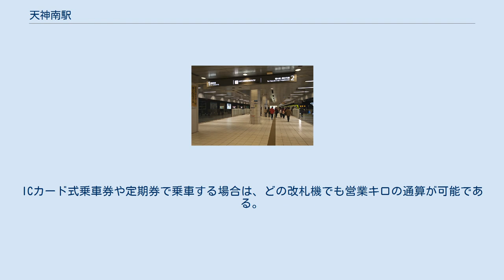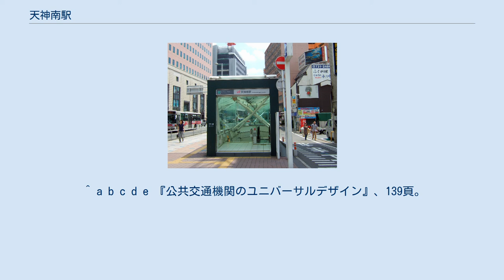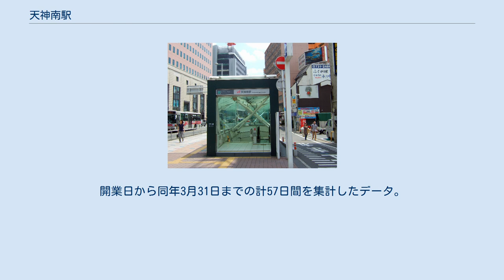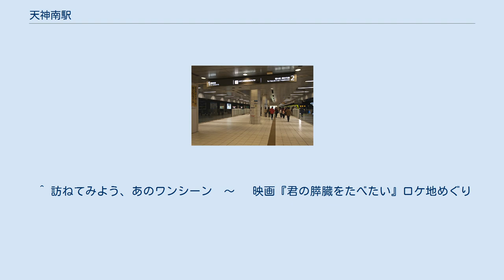天神南駅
天神南駅（てんじんみなみえき）は、福岡県福岡市中央区渡辺通五丁目にある福岡市交通局（福岡市地下鉄）七隈線の駅。
 駅のシンボルマークは空港線・箱崎線のシンボルマークをデザインした西島伊三雄が2001年（平成13年）に死去したため、それ以前に描かれていた原案を元に、息子で同じくグラフィックデザイナーの西島雅幸が完成させた。
モチーフは通りゃんせで遊ぶ子どもたち。
駅識別カラーは DIC-50（系統色名：明るい紫みの赤）で、梅林駅・桜坂駅と共通。
 管区駅長所在駅で、天神南管区駅として当駅 - 別府間を管理しているが、日本通運福岡支店が駅業務を受託する業務委託駅である。
 空港線や箱崎線へは一旦改札を出て、天神地下街を介して天神駅で乗り換えとなる。
当駅の改札内を出場してから120分以内に天神駅の改札内に入場する場合に限り、天神駅と当駅を同一駅扱いとし、営業キロを通算した運賃で乗車することができる。
 ただし、普通乗車券で乗車する場合は、乗り換えのために天神南駅で出場する際に緑色に塗られた乗り換え専用改札機から出場しないと、乗車券が改札機により回収されてしまう。
ICカード式乗車券や定期券で乗車する場合は、どの改札機でも営業キロの通算が可能である。
一日乗車券であればどの改札でも自由に出入りが可能。
 1番出入口。
地上出入口は強化合わせガラスによる全面ガラス張り。
 プラットフォーム 島式ホーム1面2線を有する地下駅。
渡辺通り4丁目交差点東側の国道202号（国体道路）直下に位置し、コンコースの西端が天神地下街と接続している。
橋本駅とは異なり、当駅行きの列車は到着ホームでは折り返し列車にならず、駅の東側の引き上げ線で折り返し、すべて2番のりばから発車する。
 出入口は6ヶ所に設けられている。
 各階の面積は、地上251平方メートル、地下1階5,601平方メートル、地下2階5,836平方メートル。
七隈線の各駅は、利用者の目に留まる箇所に駅ごとに異なる材質の「個性化壁」が用いられているが、天神南駅は特別主要駅として駅全体の個性化が図られており、素材は透明なガラス。
 2019年（令和元年）度の1日平均乗車人員は26,463人である。
七隈線の駅では第1位で、福岡市交通局全線では天神駅、博多駅、福岡空港駅に次ぐ第4位である。
 当駅は天神地区の南端部に立地しており、駅設備は国道202号（国体道路）の直下にある。
駅のすぐ西にある渡辺通4丁目交差点で国体道路と渡辺通りが直交している。
 ^ a b c d e 『公共交通機関のユニバーサルデザイン』、139頁。
 ^ 『公共交通機関のユニバーサルデザイン』、73頁。
 ^ 『公共交通機関のユニバーサルデザイン』、81頁。
 ^ 入札結果表（天神南） (PDF) - 福岡市交通局公式ウェブサイト、2021年7月3日閲覧。
 ^ 『公共交通機関のユニバーサルデザイン』、68頁。
 ^ 駅別乗車人員の推移（年度別1日平均） (PDF) - 福岡市交通局 ^ 2005年2月3日開業。
開業日から同年3月31日までの計57日間を集計したデータ。
 ^ “福岡市地下鉄事業概要 令和2年度”. 福岡市交通局. p. 61. 2021年1月1日時点のオリジナルよりアーカイブ。
2021年7月3日閲覧。
 ^ “福岡市地下鉄事業概要 平成30年度”. 福岡市交通局. p. 5. 2019年6月5日時点のオリジナルよりアーカイブ。
2021年7月3日閲覧。
 ^ “福岡市地下鉄事業概要 令和元年度”. 福岡市交通局. p. 5. 2020年2月14日時点のオリジナルよりアーカイブ。
2021年7月3日閲覧。
 ^ 訪ねてみよう、あのワンシーン　～　 映画『君の膵臓をたべたい』ロケ地めぐり